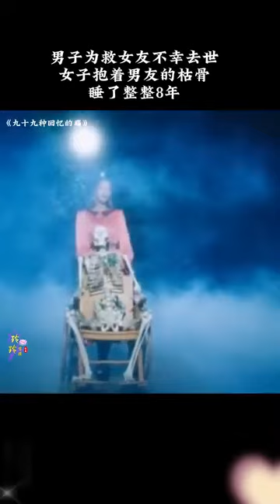December 29, 2023